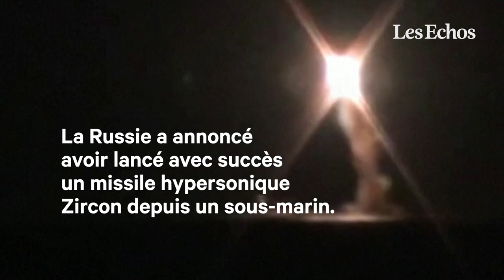La Russie teste avec succès un missile hypersonique à partir d'un sous-marin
La Russie a annoncé avoir procédé avec succès à deux tirs d'essai de missiles de croisière hypersoniques Zircon à partir d'un sous-marin, des armes d'un nouveau type que Moscou juge "invincibles" et qui inquiètent Washington.